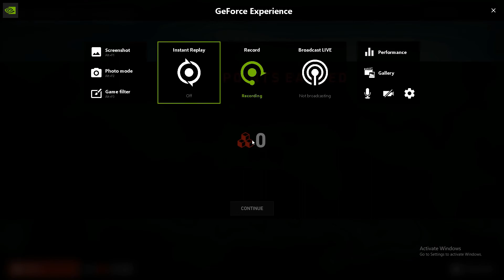BACK 4 BLOOD - 5 Minutes of BETA Story Mission Gameplay #8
BACK 4 BLOOD - 5 Minutes of BETA Story Mission Gameplay

ABOUT GAME : -

Back 4 Blood is a thrilling cooperative first-person shooter from the creators of the critically acclaimed Left 4 Dead franchise. You are at the center of a war against the Ridden. These once-human hosts of a deadly parasite have turned into terrifying creatures bent on devouring what remains of civilisation. With humanity’s extinction on the line, it’s up to you and your friends to take the fight to the enemy, eradicate the Ridden, and reclaim the world.

COOPERATIVE STORY CAMPAIGN

CAMPAIGN + CO-OP
Play with up to 3 of your friends online or go solo and lead your team in battle.

EXTREME REPLAYABILITY
The game features a dynamic Game Director which constantly adjusts to player actions, ensuring exciting fights, extreme gameplay diversity, and tougher legions of Ridden -including mutated boss types up to 20 feet tall.